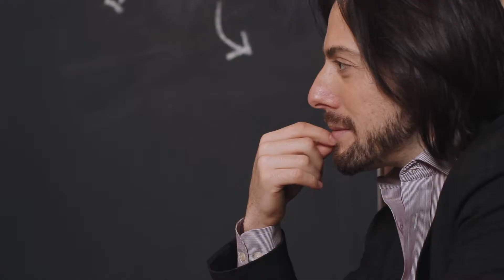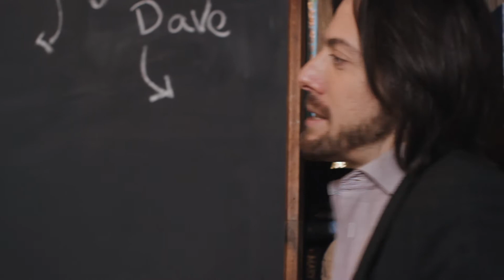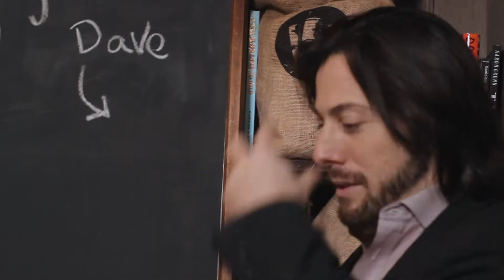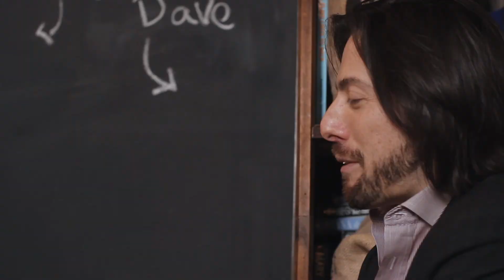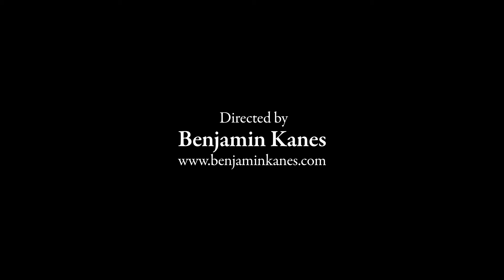Stay Regular Full Interview with Dave Shor, NYC Entrepreneur - S2. E4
“My favorite thing about entrepreneurship is kinetic energy.” Dave Shor loves being an entrepreneur, and it’s infectious talking to him. Jeremy sits down with Dave on this episode of Stay Regular to go over all things business, and why it’s so much fun. Dave talks about the beginnings of Mercy Nutraceuticals, and his new company he’s starting that he hopes will change child safety for years to come.